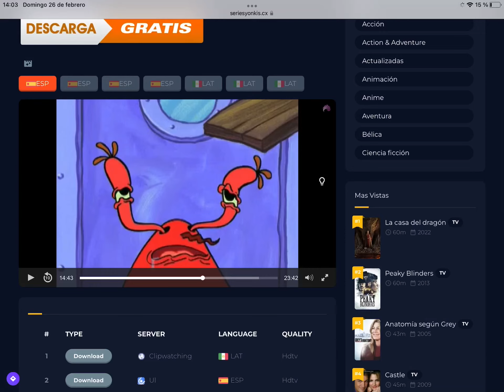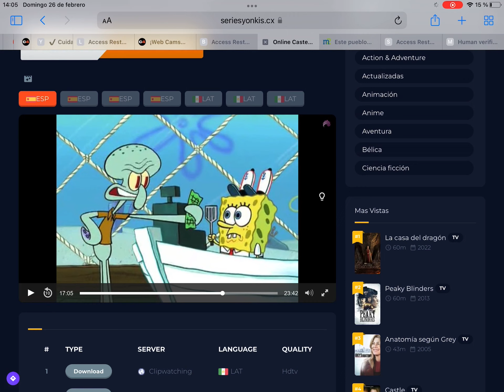El día libre de calamardo parte 2